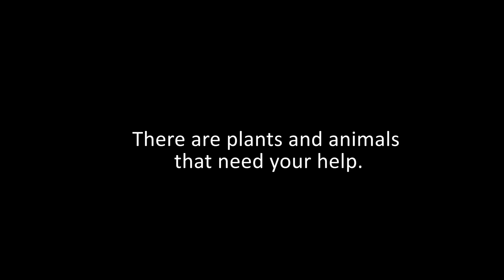You Can Make a Difference - Introduction to Grassroots Wildlife Conservation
In our increasingly crowded and busy world, many of the wondrous living treasures that grace our Earth—from rhinos and polar bears to tropical orchids—are at risk of disappearing. Equally threatened are many of the beautiful and little known animals and plants that live in your state, your town, or perhaps your own backyard.

At Grassroots Wildlife Conservation, our mission is to work with you to help preserve some of our rare and declining species while helping you and your families learn more about the diversity and wonder of the natural world around you.

Come outside with us, roll up your sleeves, and help make sure that generations of people to come will be able to delight, like you, in hands-on experiences with our rarer wild neighbors.